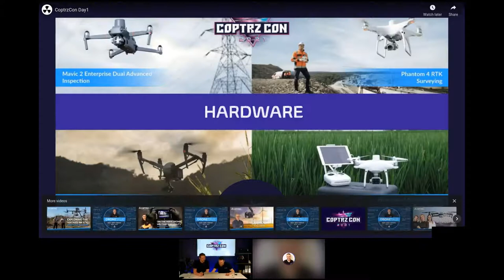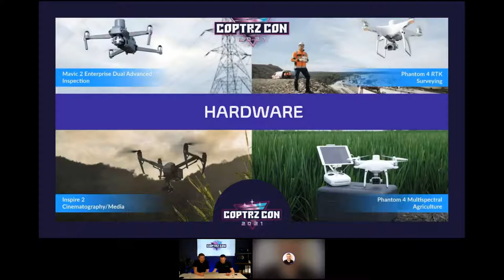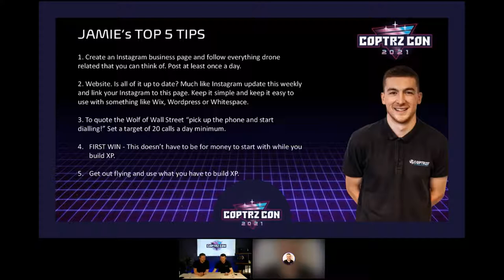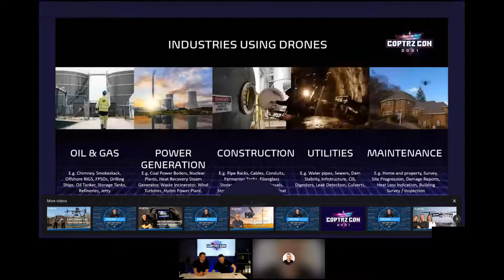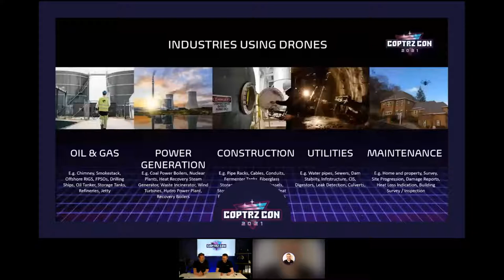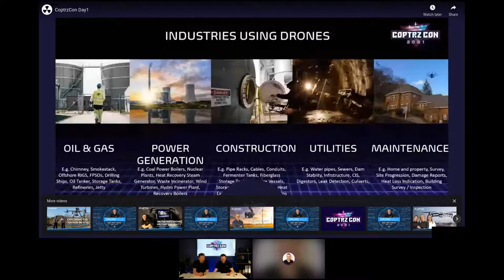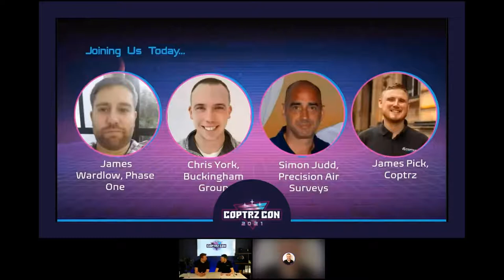COPTRZ CON Day 2 - Drones for Good Breakfast Club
Tune in to hear from hosts Kevin Gillespie and Steve Blair recap the highlights from COPTRZ CON Day 1 and hear how drones are being used in many positive ways including drone deliveries. Drone Prep share these and more positive drone use stories to help improve the narrative around drones in society.